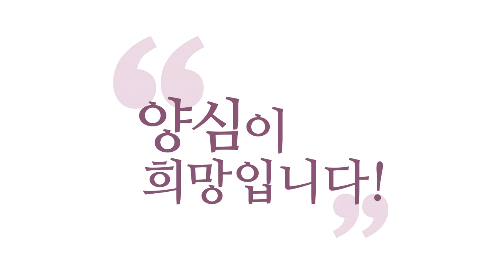[3분 법문] 업장에서 못 벗어나는 이유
(191013 일요 대담) 업장에서 못 벗어나는 이유